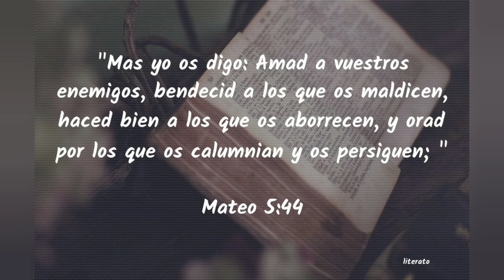TIPS - EN DOS PASOS (Para Tirar Más Duro)🔥⚾️✅